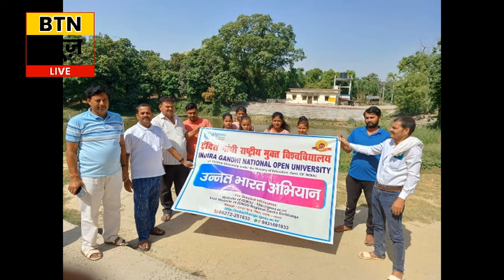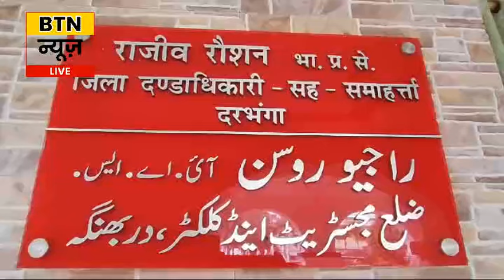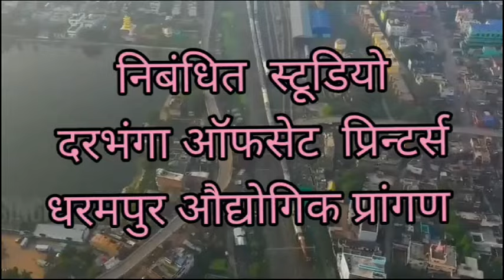BTN NEWS DARBHANGA 1 MAY 2024